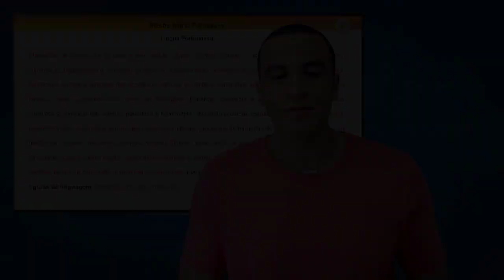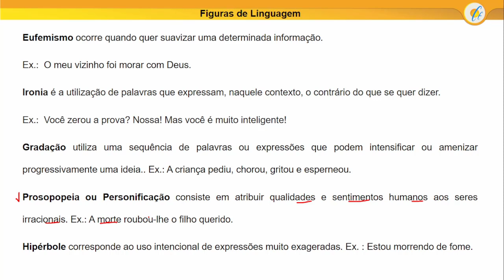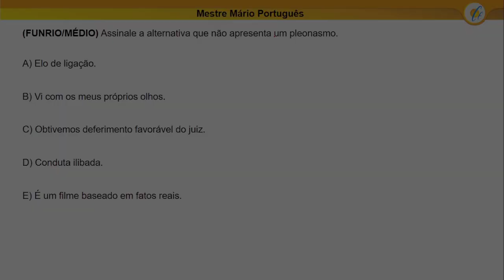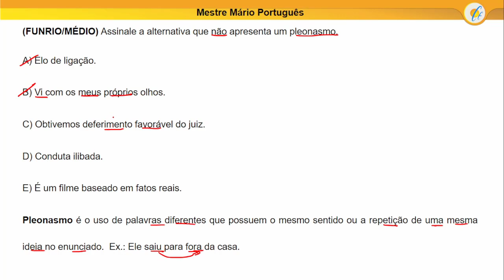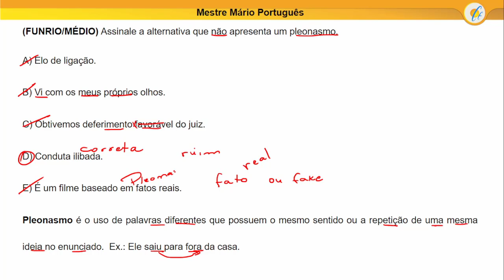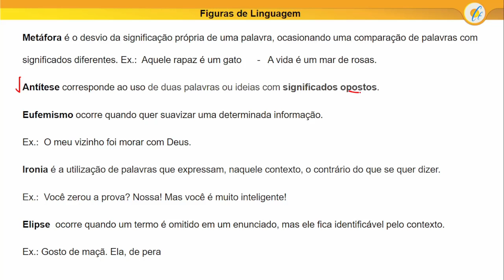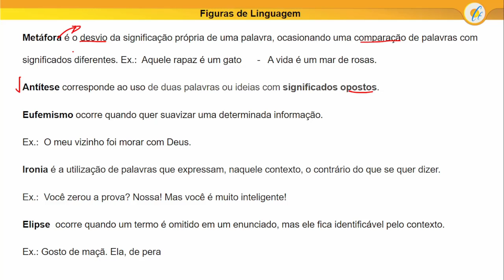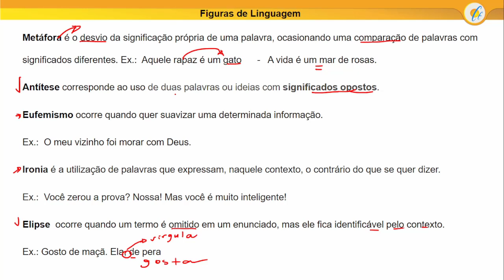FIGURAS DE LINGUAGEM - FUNRIO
Série Edital Total #11 - Neste vídeo, corrijo e comento questões de níveis médio e superior da banca FUNRIO.

"Nossos amigos não foram felizes no concurso que fizeram.”. Com base nas figuras de pensamento, tal frase é um claro exemplo de:
A) Prosopopeia.
B) Gradação.
C) Hipérbole.
D) Ironia.
E) Eufemismo.
Assinale a alternativa que não apresenta um pleonasmo.
A) Elo de ligação.
B) Vi com os meus próprios olhos.
C) Obtivemos deferimento favorável do juiz.
D) Conduta ilibada.
E) É um filme baseado em fatos reais.
“Eu sou de lá / Onde o Brasil verdeja a alma e o rio é mar / Eu sou de lá / Terra morena que eu amo tanto, meu Pará.” (Pe. Fábio de Melo, “Eu Sou de Lá”)
Nesse trecho da canção gravada por Fafá de Belém, encontramos a seguinte figura de linguagem:
A) antítese.
B) eufemismo.
C) ironia
D) metáfora
E) Elipse